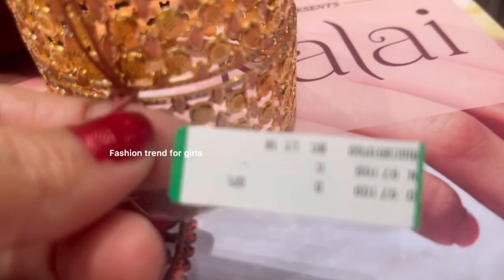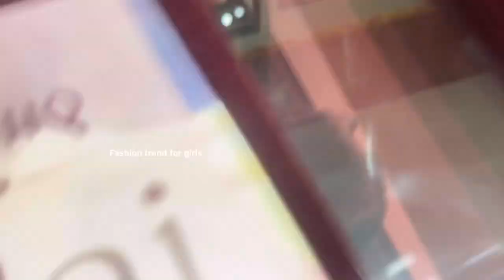Tanishq Kada Breclets designFusion of Tradition | rodiam polish KadaBangle Collection with weight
Tanishq Kada Bangles design Fusion of Tradition | rodiam polish KadaBangle Collection with weight

adress _beside ganga nurshing home
               Dhimrapoor road
             raigarh chattishgarh